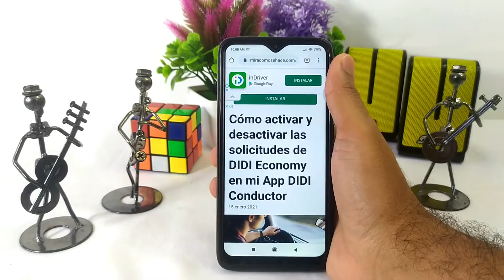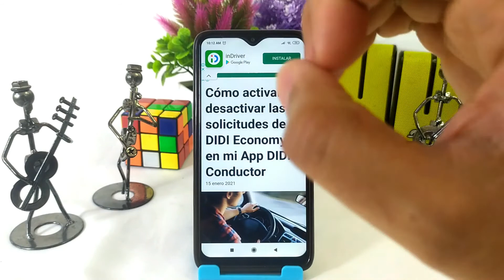Cómo Puedo Activar y Desactivar en la App DIDI Conductor las Solicitudes de DIDI Economy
En este video te mostramos Cómo Puedes Activar y Desactivar en la App DIDI Conductor las Solicitudes de DIDI Economy. Conoce todo acerca de esta fabulosa empresa. ¡No te lo pierdas!